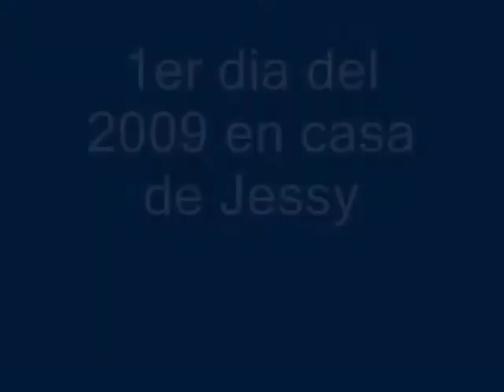NYD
Night party